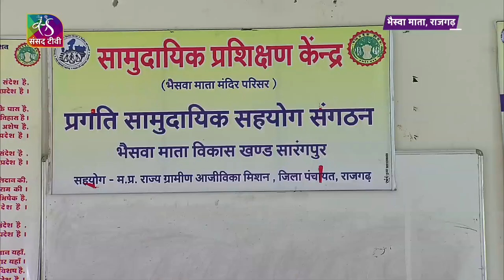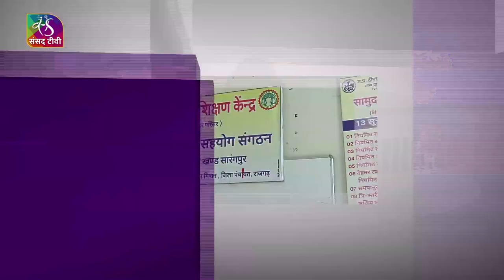आपके सांसद: क्या है महिलाओं के स्वावलंबन का ‘राजगढ़ मॉडल’ | Rodmal Nagar,MP, Rajgarh(Madhya Pradesh)